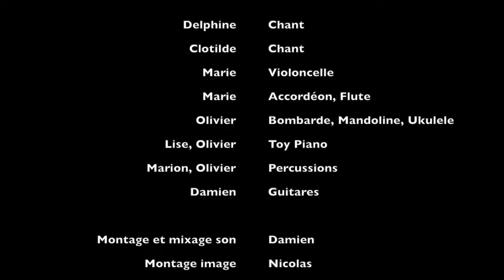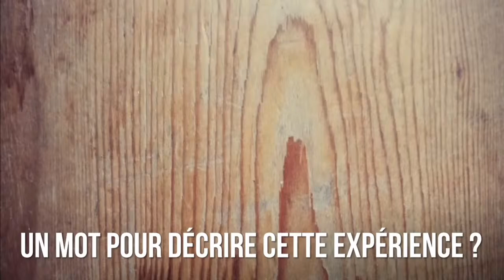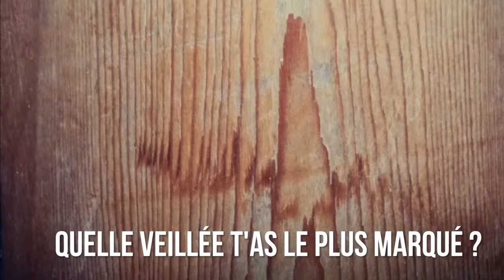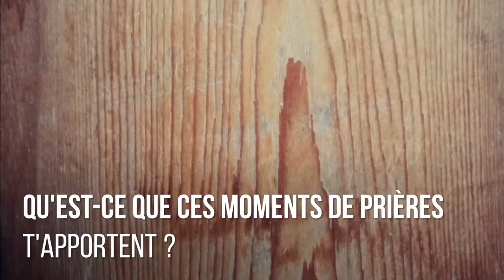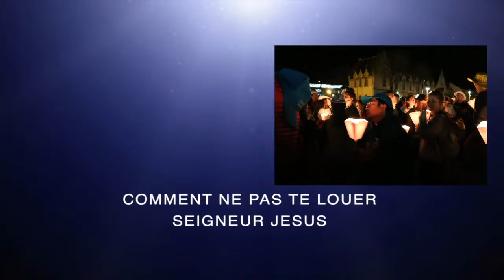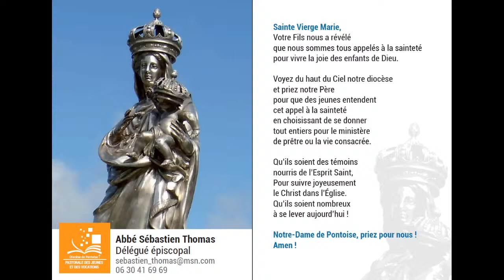L'évêque vient chez toi : dimanche 3 mai 2020 à 16h00 en direct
Mgr Stanislas Lalanne, évêque de Pontoise vient chez toi dimanche 3 mai 2020 à 16h00 en live sur Youtube avec la pastorale des jeunes.